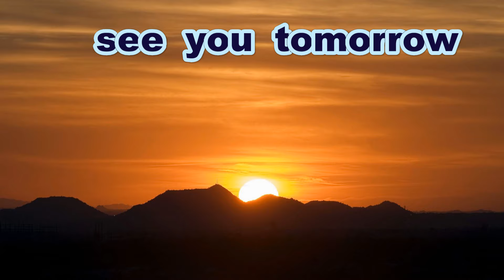《女子硬式》【完封勝利】 三浦ひより 投手（東海NEXUS）【被安打１・奪三振４】《第９回・女子硬式野球西日本大会》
IZUMI   You me

第９回　女子硬式野球西日本大会
三次運動公園野球場（きんさい会場）
環太平洋大学　対　東海NEXUS
など

一般の方は真似をなさらないようにお願いします

Thanks to
Opening theme「Dota-bata Race」by「Oto Logic」
Ending theme「Morning」by「Dova-Syndrome」